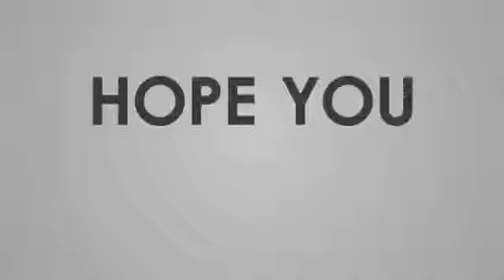Post Match Analysis @indiansuperleague 27 Nov 2020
Match No 8: ATK Mohun Bagan Vs  SC East Bengal

Experts:
1) Indranil Ghosh
CEO- Head Coach Of @Northern Football
 Academy,
Awadh Ratna Awardee 2020,
Former Coach Of Himachal Pradesh, University Of Allahabad, MNNIT Allahabad.

2)  Sanjoy Kumar Dey
AFC A License & Coach Educator

Channel-Mojo Patrakar